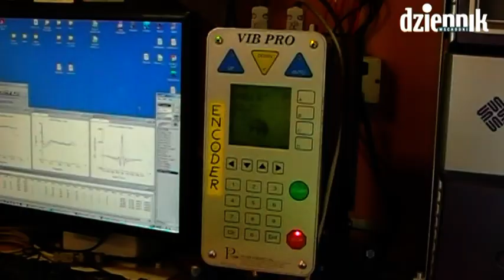Tak szukają gazu łupkowego na lubelszczyźnie